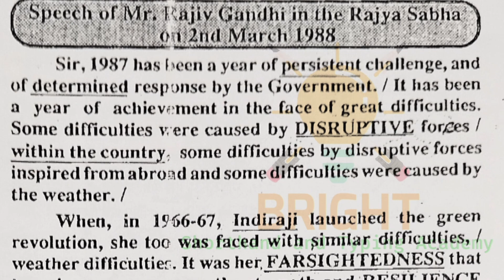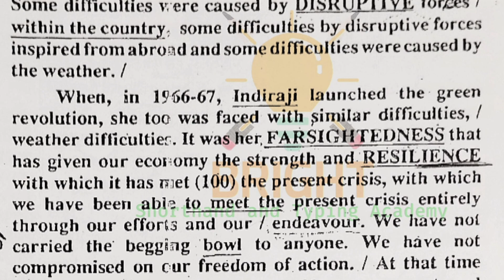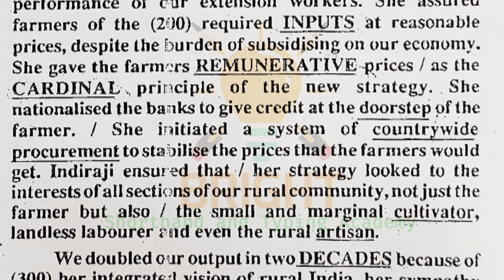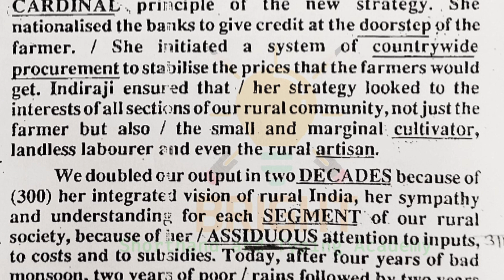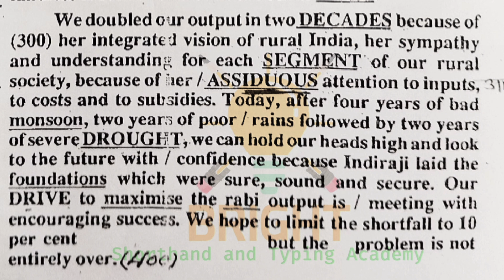SIR KAILASH CHANDRA Vol 3 | 100WPM | Transcript 52 | Stenography | Shorthand | English Dictation